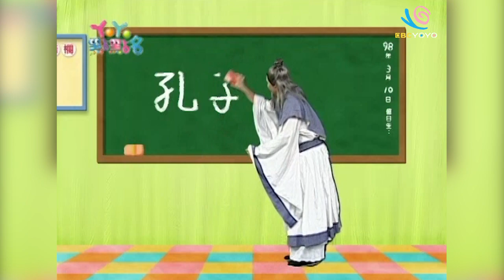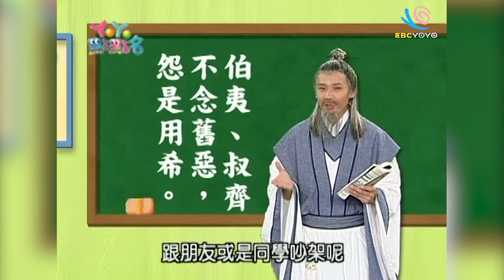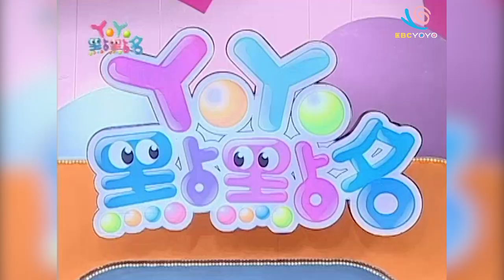【勾勾手指頭】在沙坑玩的時候不能做什麼呢？太陽哥哥｜YOYO點點名 S9 EP42｜唱跳｜兒歌｜兒童節目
經典金曲：蔬果圓舞曲 勾勾手指頭 爺爺的雜貨店 和動物做朋友
哥哥姐姐：香蕉哥哥 彩虹姐姐 蝴蝶姐姐 太陽哥哥 蜜蜂姐姐 葡萄姐姐 草莓姐姐 蜻蜓哥哥 鳳梨哥哥 柳丁哥哥 西瓜哥哥 星星哥哥 月亮姐姐
孔子來了：伯夷、叔齊不念舊呃，怨是用希。
我是YOYO好寶貝：在沙坑玩的時候不能做什麼呢?
動物園Zoo派對:孔雀律動